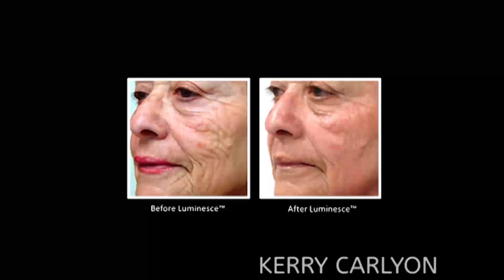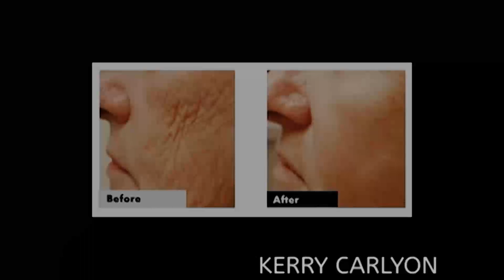Amazing Before & After Photos of Instantly Ageless and Luminesce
How impressive are the before and after photos of INSTANTLY AGELESS, giving you results in 2 minutes. The incredible before and after photos of the LUMINESCE skin care range, show people looking younger, literally winding back the clock for the skin.

How does this skin care range do this?  It's all to do with the super charged cellular renew active ingredient, GROWTH FACTORS.  This  cutting edge, science backed product is unique and unlike anything else on the market.  The only human derived stem cell skin care product on the market (note: there are no stem cells in the product, they are DNA coded & wouldn't service in the outside environment, but it contains universal Growth Factors).  This technology is patented to Luminesce and comes with a 30 day money back guarantee.
The cellular rejuvenation serum is a rejuvenation product unlike any other. This silky serum has 85% active ingredient, the highest percentage you'll find on the market.   Our active ingredient, growth factor complex to super-charge cell renewal. Use it twice daily after cleansing and as a primer to our daily moisturizing complex or advanced night repair.

BENEFITS

• Supports skin rejuvenation

• Helps to restore a luminous appearance to the skin

• Minimizes the appearance of fine lines and wrinkles

• Refresh collagen and elastin

• Helps to maintain smooth skin texture

• Supports skins youthful firm appearance

• All natural, hypoallergenic and paraben free

QUESTIONS & ANSWERS

Q. In what specific ways does LUMINESCE™ cellular rejuvenation serum produce results?

A. The growth factors provided by the stem cell technology work with the natural processes of the skin to support rejuvenation and decrease the appearance of fine lines and wrinkles.

Q. What is the relationship between growth factors and the stem cell technology?

A. The patent-pending technology of LUMINESCE™ cellular rejuvenation serum provides for the delivery of key growth factors found naturally in skin. As we age, these growth factors are reduced, and this is one of the underlying reasons skin has an aged appearance. This commonly shows up as the appearance of fine lines and wrinkles.

Q. What are some of the most significant benefits from using LUMINESCE™ cellular rejuvenation serum?

A. The visible results of applying LUMINESCE™ cellular rejuvenation serum daily include the diminishing of the appearance of fine lines and wrinkles, increased luminosity of the skin, and restored youthful smoothness to the skin.

Q. What is the timeframe to see these visible results?

A. As the effects of LUMINESCE™ cellular rejuvenation serum work in tandem with natural processes of skin renewal, visible results will vary from person to person due to varying skin types. Moderate skin renewal may occur within four weeks, but optimal improvement to the skin is generally not reached until after three months of daily use.

Q. Does LUMINESCE™ cellular rejuvenation serum contain live stem cells?

A. There are no stem cells in the serum. A natural liquid media is conditioned by the human adult stem cells. This conditioned media now full of over 200 growth factors is completely separated and this is what is used in LUMINESCE Cellular rejuvenation serum.

Q. LUMINESCE™ cellular rejuvenation serum contains more than 200 growth factors. How many growth factors are normally in such a prestigious product?

A. There is no product currently on the market that rivals LUMINESCE™ cellular rejuvenation serum. Although a few products claim to use stem cells, they are generally derived from plants and fruits such as apples. Since we are humans and not plants these plant stem cells cannot communicate with our cells like human-derived growth factors do.

JEUNESSE® GLOBAL HOME BUSINESS OPPORTUNITY

Are you looking to get involved in the Jeunesse® Global home based business opportunity? Do you have an interest anti-aging? Would you like to make a 6 figure income helping others look and feel younger?